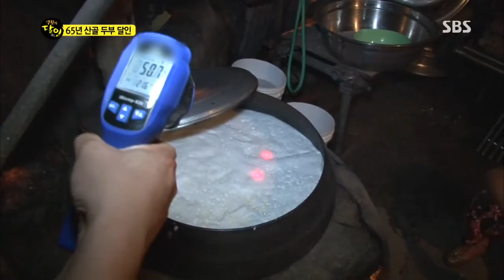[생활의달인] Ep.399 #2(1)